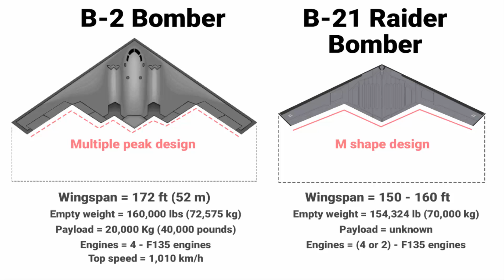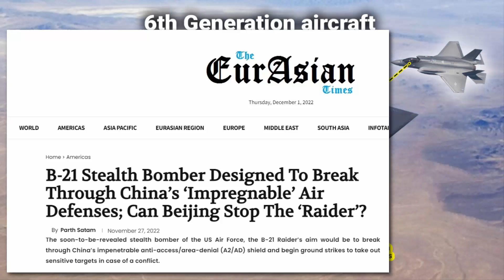US launched new B-21 Raider Bomber | Can it break China's air defence shield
US unveiled revealed its new B-21 Raider bomber | Can it break China's air defence shield and can put up against Chinese J-20 Chengdu?